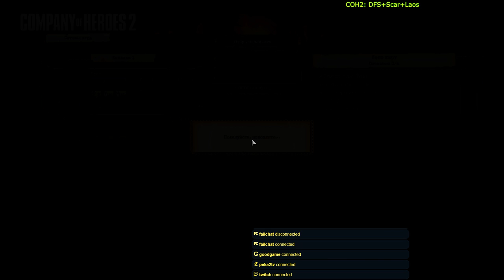2019.01.19 COH2 3x3 dfs-laos-scar